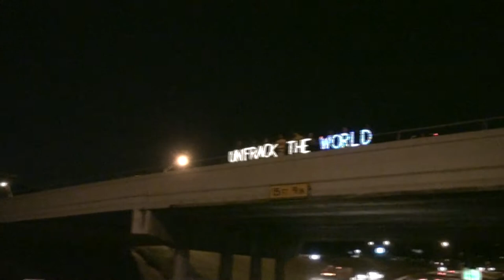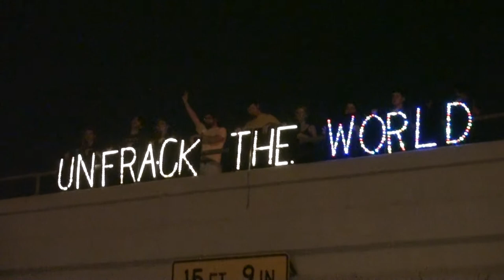Light Brigade Austin- "Unfrack the World"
Activists from Austin, Texas get their voices heard using "cutting edge" holiday light technology!